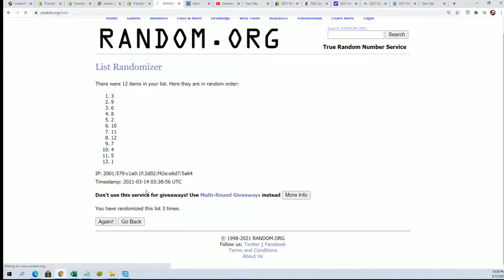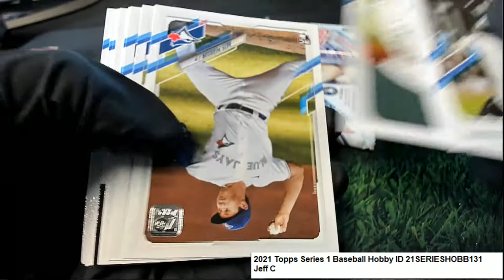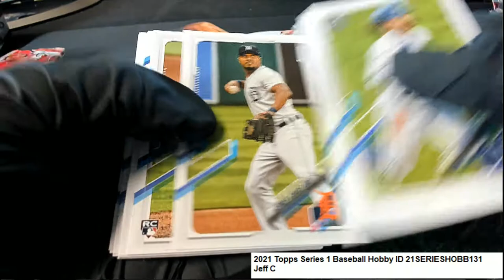2021 Topps Series 1 Baseball Hobby Jeff C's Packs ID 21SERIESHOBB131